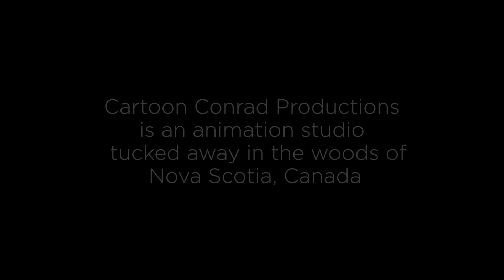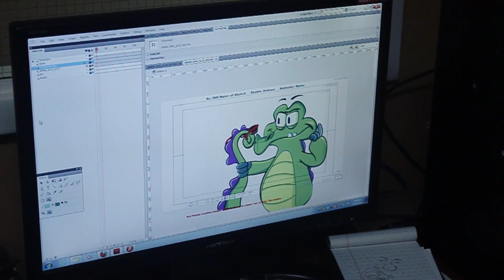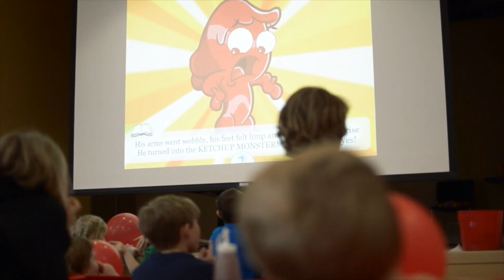Cartoon Conrad | The Animation Farm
Cartoon Conrad Production is a unique animation studio located deep in woods of Nova Scotia, Canada.